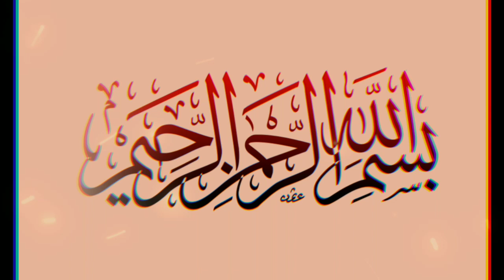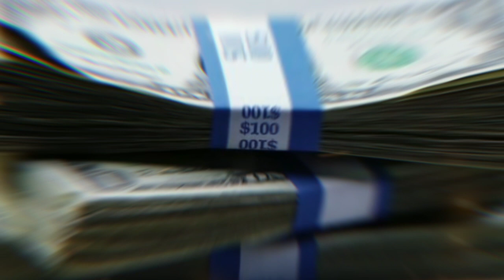Bani Israel ki Badkar Aurat | Story of Bani Israil Woman | Islamic stories